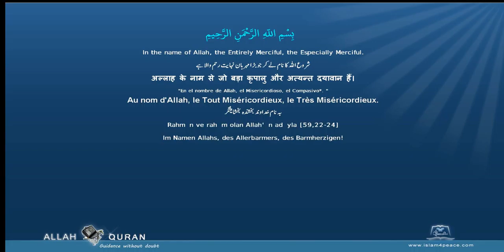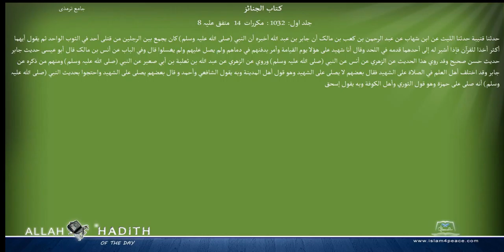Jami at Tirmidhi Arabic جامع ترمذی010 كتاب الجنائز